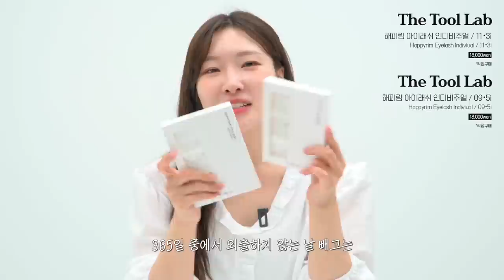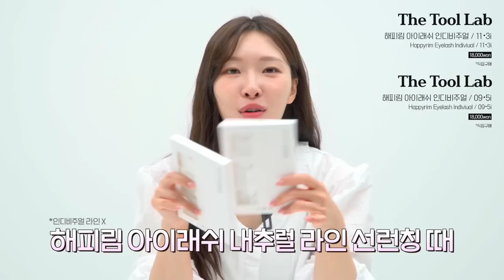cc)no광고🚫상반기 색조꿀템💯여름에추천하는쿠션, 퍼스널컬러 섀도우팔레트, 아이돌속눈썹꿀템, 틴트추천❤️(올리브영꿀템한가득) | 이달의 아랑템ㅣ아랑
00:00 프리뷰
00:20 상반기결산 색조꿀템 미리보기
00:44 여름철 지속력 좋은 쿠션 (커버력과 지속력 둘다 왕좋음)
01:49 퍼스널 컬러별로 추천하는 섀도우팔레트
02:52 일년내내 진짜 잘쓴 섀도우팔레트 추천 (데일리꿀템)
03:29 갓성비 난리나는 섀도우팔레트 추천
03:57 모공 깔끔하게 채워주는 파우더 (백화점보다 좋다?)
04:27 글리터추천 (아이돌 글리터는 이거다)
05:13 아이돌 속눈썹은 이거죠? (아직도 없는사람 없죠!!!)
05:52 인조 가닥 속눈썹 추천 (결국돌아서 이거씁니다)
07:17 웨이크메이크 워터블러링 픽싱틴트
10:48 아가리 똥내나면 필수 (갓성비최고)
13:03 슈링크보다 이거.. 리프팅에 최고!!
15:38 뿌리볼륨 살리는 꿀템 (갓성비최고)
16:17 2년째 챙겨먹는 영양제
16:30 다이어트 프로바이오틱스
17:19 다이어트 보조제 (올리브영꿀템)

[직접구매]
OHUI / 오휘
얼티밋 핏 롱웨어 진 쿠션 / Ultimate Fit Longwear Jean Cusion
51,000원

[직접구매]
AMUSE / 어뮤즈
아이 컬러 팔레트 01 웜 복숭아
Eye Color Palette / Warm Peach
34,000원

[직접구매]
AMUSE / 어뮤즈
아이 컬러 팔레트 02 쿨 장미
Eye Color Palette / Cool Rose
34,000원

페리페라 / peripera
심플레인 아이 팔레트 3호 니팅코랄
Sim;plain Eye Palette / Knitting Coral
24,000원

심플레인 아이 팔레트 4호 펄리 글로우
Sim;plain Eye Palette / Pearly Glow
24,000원

[직접구매]
홀리카홀리카 / Holika Holika
마이페이브 바이브 아이 팔레트 / 머추어피치
My Fave Mood Eye Palette / Mature Peach
32,000원

[직접구매]
마이페이브 바이브 아이 팔레트 / 라이프베리즈
My Fave Mood Eye Palette / Ripe Berries
32,000원

[직접구매]
라네즈 / Laneige
네오 에센셜 블러링 피니시 파우더
Neo Essential Blurring Finish Powder
27,000원

[직접구매]
3CE
아이스위치 / 더블노트
Eye Switch / Double Note
15,000원

[직접구매]
에뛰드 / Etude
컬 픽스 마스카라 / 블랙
Curl Fix Mascara / Black
15,000원

피카소 꼴레지오니 / Piccasso Collezioni
라운드 팁 트위저
Round Tip Tweezer
15,000원

[직접구매]
더툴랩 / The Tool Lab
해피림 아이래쉬 인디비주얼 / 09・5i
Happyrim Eyelash Indiviual / 09・5i
18,000원

[직접구매]
해피림 아이래쉬 인디비주얼 / 11・3i
Happyrim Eyelash Indiviual / 11・3i
18,000원

[직접구매]
해피림 아이래쉬 내추럴 / 11・5N
HAPPYRIM EYELASH Natural / 11・5N
6,000원

[직접구매]
웨이크메이크 / Wake Make
워터 블러링 픽싱틴트 리뉴얼 전
Water Blurring Fixing Tint
14,000원

워터 블러링 픽싱틴트 리뉴얼 ver.
16,000원

[직접구매]
오아
클린이워터B 구강세정기
39,900원

[직접구매]
LG Pra.L
더마쎄라 / BLQ1
Dermathera / BLQ1
1,590,000원

[직접구매]
fillimilli
뿌리 볼륨 브러쉬
Root Volume Brush
8,500원

[직접구매]
Self RX
에센셜 포 우먼
Essential For Woman
38,000원

[직접구매]
TRUE RX
다이어트 프로바이오틱스
Diet Probiotics
28,000원

[직접구매]
Deepte
딥트 3일 피치(맛)번
Peach Bun
49,000원